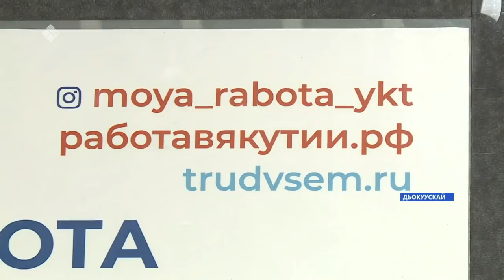«Саха сирэ» информационнай биэрии. Сэтинньи 15 күнэ 13:30ч.